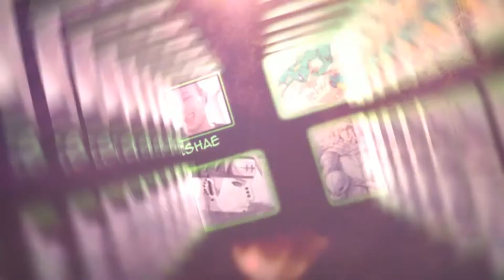The Best Anime & Manga Villains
The Green Clan Has A Discussion On Are Favourite Anime & Manga Villains
Anime Podcast

Channel Links below for all members

進撃の巨人25話を見た外国人の反応まとめ